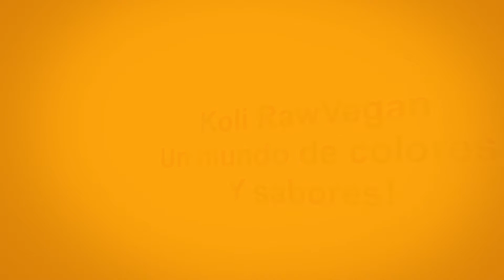Expulsa los desechos del COLON y ELIMINA el ESTREÑIMIENTO por completo con este REMEDIO NATURAL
Con este remedio el colon se limpia en profundidad y se elimina el estreñimiento por completo!

PROGRAMA MENÚ NATURAL DE 30 DIAS A BASE DE PLANTAS
Resultados EXCELENTES con testimonios reales en mi pagina web.
Consulta personal conmigo,programa de menú, recomendación de suplementos adecuados,seguimiento personalizado! TE AYUDO A RECUPERAR TU PESO Y ENSEÑARTE  A COMER NORMAL,NATURAL sin preocupación de tener siempre una dieta que seguir!

Encuentra Mis Libros
CAMBIALO TODO!
REACTIVA TÚ CUERPO, TÚ MENTE Y TÚ ESPIRITU
Si sufres de alguna enfermedad y lo has dado todo por perdido...si llevas años luchando contra el sobrepeso sin ningun resultado duradero,te invito a leer mi libro. Ahi te cuento como he conseguido curarme de una enfermedad autoinnmune que decian que no tiene cura.
90 DIAS CONMIGO
EL PODER DE LA NUTRICION PARA ADELGAZAR Y SANAR
Adelgazar en 90 dias nunca fue tan facil y definitivamente! El programa perfecto para adelgazar y sanar rapido y naturalmente.
SUPERALIMENTOS
GUIA BASICA DE ALIMENTOS PARA UNA TRANSICION A LA VIDA SANA 🌿🍎🌿🍏
CONSULTA DE NATUROPATIA
Contacta directamente conmigo para resolver cualquier problema de salud que tengas.